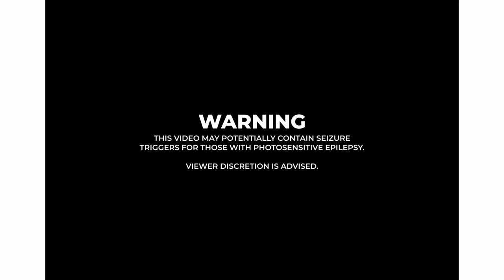PERLYNAX a Fashion Film (Spec Ad) | Canon EOS M RAW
A Spec Ad for Perlynax Jewelry.

Thank you for making this film possible!
Shot and edited by Mamayani
Production Head Ariane Kaye Rodrigo

Models:
Margaux Loquias IG: @margonitch_
Meylyn Serrano IG: @serranomeylynnn

Shot on the Canon EOS M.

Modes used:
1080p mode
2.8k mode